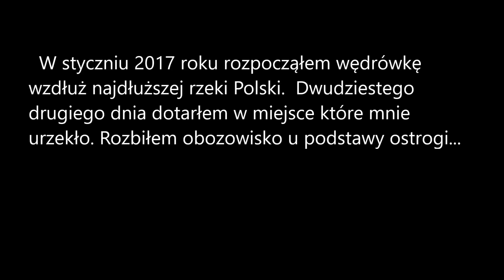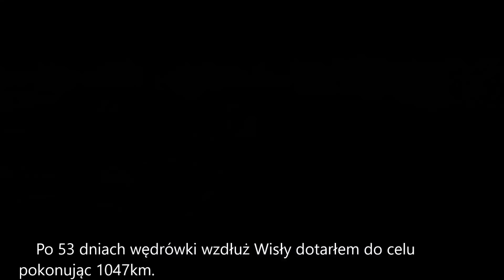OSTROGA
Samotna wyprawa WISŁA 2017 trwała 53 dni. Wszystkie noce przespałem w namiocie. Najniższą temperaturę jaką zanotowałem to -27 stopni. Cały ekwipunek niosłem na plecach. Starałem się iść jak najbliżej rzeki,  aby ją poznać i zrozumieć. Podczas wędrówki poznałem niesamowitych ludzi zakochanych we Wiśle.
  Zapraszam do obejrzenia filmu który  nakręciłem podczas rozbijania jednego z obozowisk.